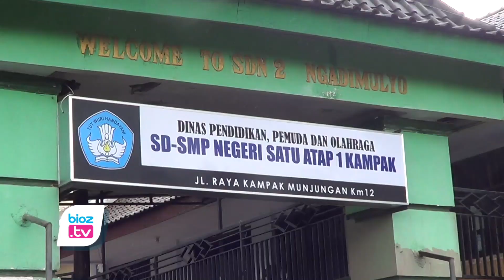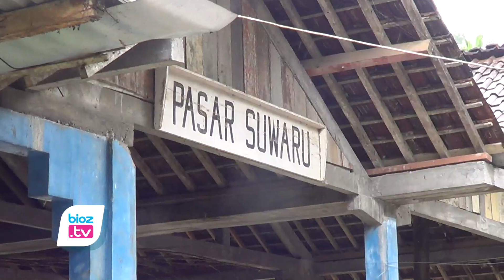Sekolah Ambruk & Tak Bisa Serap DAK Fisik, SD SMP Satap Kampak Trenggalek Andalkan Kucuran BTT -bioz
- Sekolah ambruk dan rusak sejak akhir bulan Juni 2022 lalu, SD-SMP satu atap (Satap) Kampak yang ada di Desa Ngadimulyo, hanya bisa menunggu kucuran anggaran belanja tak terduga (BTT). Pasalnya, status aset sekolah masih milik pemerintah desa. Sehingga tidak bisa menyerap dana alokasi khusus (DAK) fisik.

Mengacu keterangan kepala dinas pendidikan pemuda dan olahraga (Dikpora) Trenggalek, untuk penanganan pembangunan kembali SD-SMP satap kampak, pihaknya sudah mengajukan BTT ke Kemendikbud dan bantuan keuangan (BK) dari pemerintah provinsi Jawa Timur. Meski demikian hingga saat ini pengajuan itu juga belum ada kepastian kapan akan terealisasi.

Lebih lanjut Kepala Dinas Dikpora Trenggalek, Totok Rudijanto menyampaikan, Untuk penanganan sementara sebelum ada proses renovasi ataupun pembangunan kembali. Saat ini kegiatan belajar mengajar sebagian siswa SD-SMP satap Kampak dialihkan ke eks pasar desa yang tak jauh dari lokasi sekolah. untuk membagi ruang belajar, eks pasar itu akan dibuat sekat sekat sebagai pemisah ruang antar kelas.

Sebelumnya diketahui bahwa, Longsor pasca diguyur hujan lebat, bangunan sekolah SD-SMP satu atap Kampak yang ada di Desa Ngadimulyo, Kecamatan Kampak, Kabupaten Trenggalek, Jawa Timur ambruk rata dengan tanah. Bangunan yang ambruk ini merupakan bangunan yang mengalami kerusakan cukup lama dan tak kunjung diperbaiki.

sebelum bangunan itu roboh, pihak sekolah sudah pernah mengajukan proposal ke Dikpora agar mendapatkan kucuran DAK fisik. Karena kondisi satatus aset tanah sekolah ini masih milik pemerintah desa akhirnya tidak bisa mengajukan. Pasalnya, sesuai ketentuan terbaru, untuk mendapatkan kucuran dana DAK fisik, status lahan harus milik pemerintah daerah.